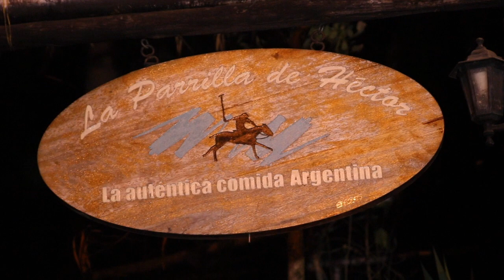Cápsula - Saitama y Parrilla de Héctor